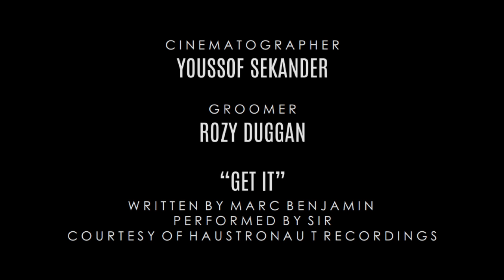Jason George Talks Diversity + Hollywood with VANICHI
He's a family man, an actor and Chair of SAG-AFTRA's National Diversity Advisory Committee. JASON GEORGE of ABC's Grey's Anatomy and Mistresses sits down with Vanichi's Nzinga Blake. He discusses diversity in Hollywood, Shonda Rhimes and his views on art and culture. There is also a little behind the scenes of his exclusive photo shoot with Vanichi Magazine.